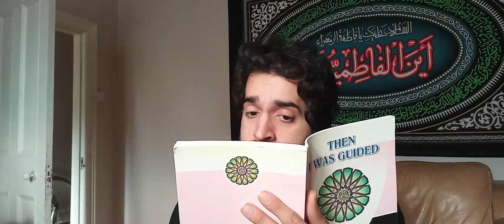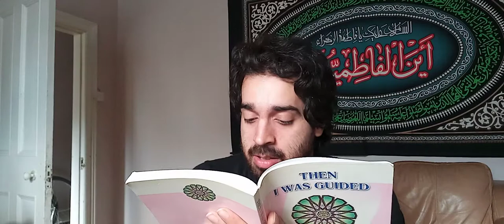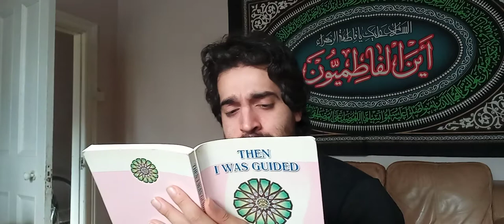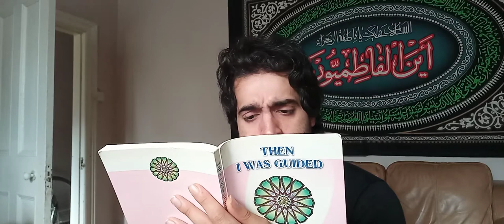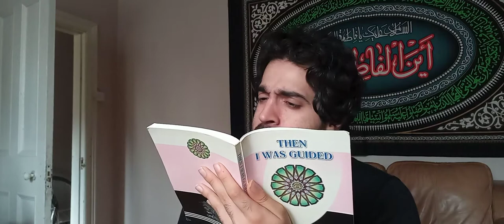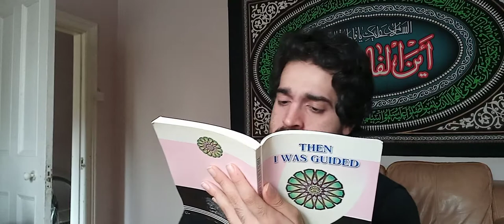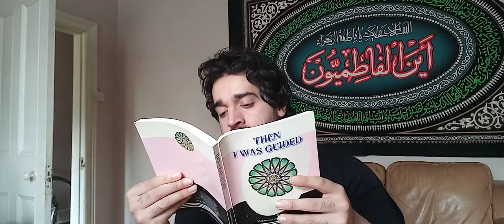Chapter 2. The Pilgrimage to The House of Allah. Then I Was Guided. Read by Seyyed Burhaan Naqvi.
Authored by Dr Tijani Al Samawi